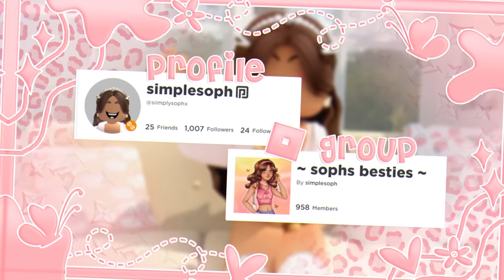Kids WINTER SPORT MORNING ROUTINE! *CHAOS! SPORTS?* - Roblox Bloxburg Voice Roleplay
✧*̥˚🌷 open me! 🌷˚*̥✧

jake - 8yrs old
lucy - 10yrs old
vivian - 15yrs old
cole - dad
sophie (me)

🌷 roblox username🌷
siimplysophx

🌷 FAQS🌷

can i add you on roblox?
no sorry as there is a 200 friend limit!

what fonts do you use?
i use butterfly, blacklisted, baby script and cheri!

what do you record on?
i record using quicktime player!

what games do you mainly play?
i mainly play roblox - welcome to bloxburg!

i edit with final cut pro, capcut :)

credits:
intro: cozylemonsquish on instagram 💗
banner, pfp: hydenne